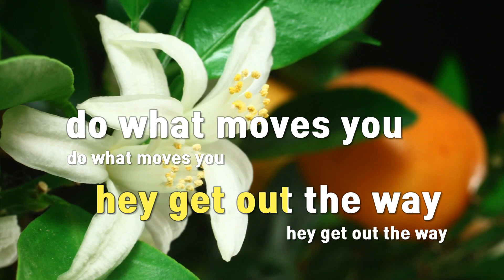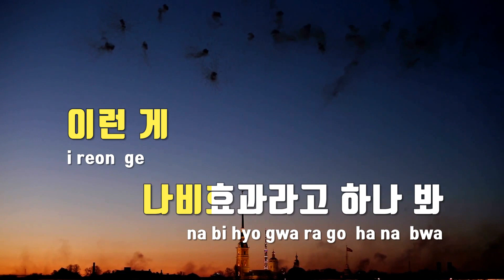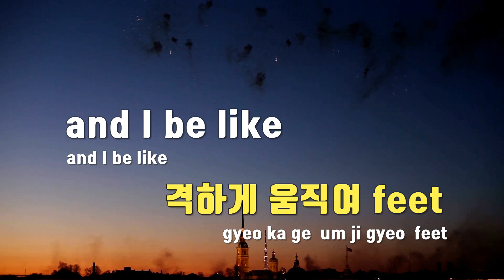[TJ노래방] DO WHAT MOVES YOU - TOIL,스키니브라운 / TJ Karaoke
DO WHAT MOVES YOU  --  TOIL,스키니브라운